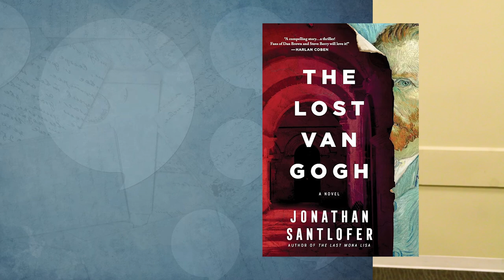Writers LIVE! Presents: Jonathan Santlofer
International bestselling author and artist, Jonathan Santlofer, discusses his latest thrilling story of masterpieces, masterminds and mystery, "The Lost Van Gogh".